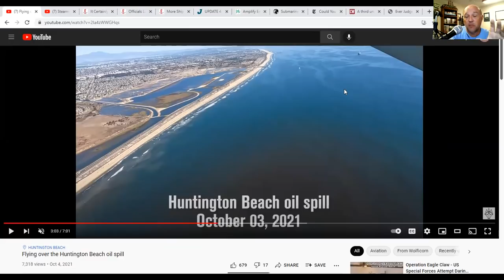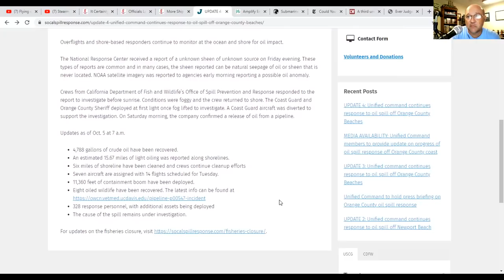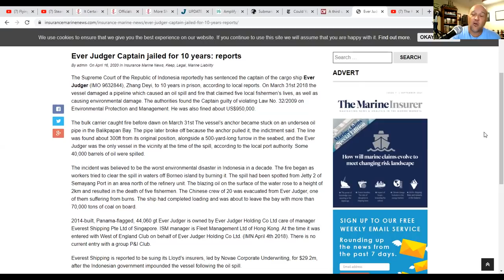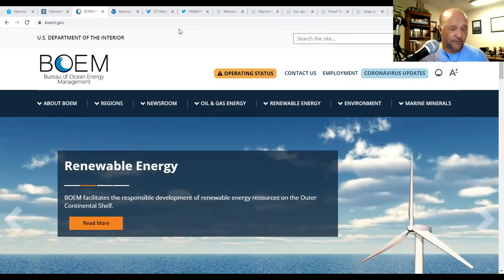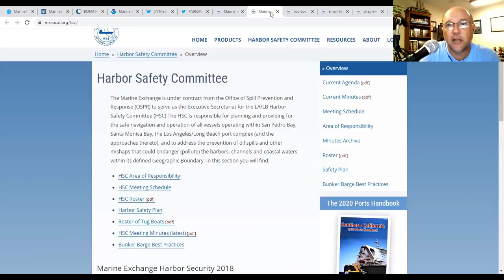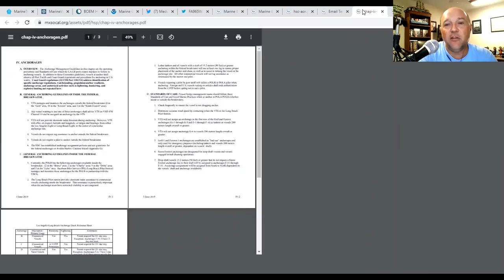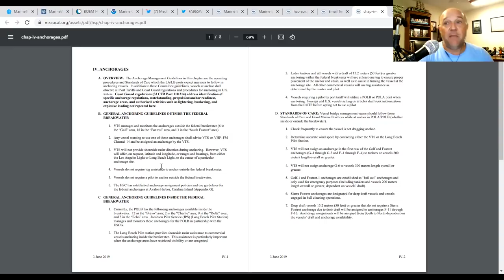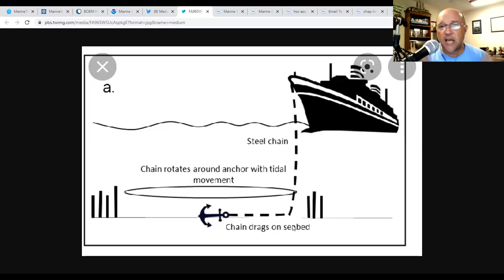Did An Anchor from a Container Ship Cause the California Oil Spill | What's Going on With Shipping?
On this episode of What's Going on with Shipping, Sal Mercogliano - Chair of the Department of History, Criminal Justice, and Political Science, former merchant mariner, and instructor in courses in Maritime History, Security, and Industry Policy - examines the possibility and potential for a ship's anchor causing the California Oil Spill.

00:00-06:30 Intro
06:30-11:18 Past anchor strikes
11:18-22:21 Did A Ship Hook the Pipeline?
22:21-34:45  Who Is In Charge of the LA/LB Anchorage?
34:45-39:53 Conclusion

It Certainly Sounds Like It Was a Ship’s Anchor That Caused the California Oil Spill

Officials Looking Into Whether A Ship’s Anchor May Have Caused Pipeline Leak Off Southern California

Could You Last 11 Days Without the Internet? Tonga Finds Out the Hard Way

A third underwater cable is cut in Middle East

The KMZ Fire-Eye in the Gulf of Mexico vs Deepwater Horizon | What's Going On With Shipping? 7/3/21